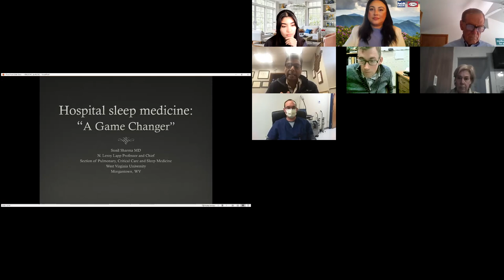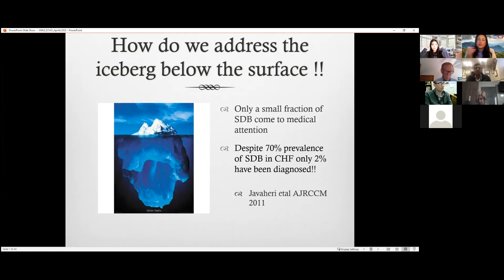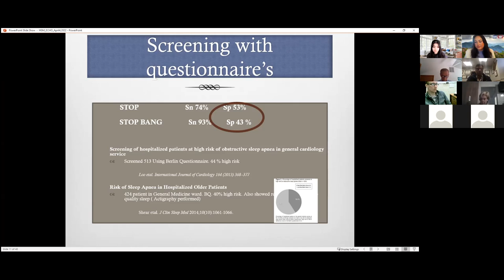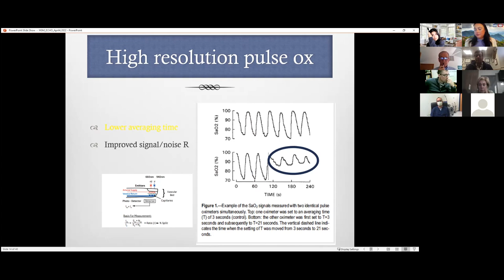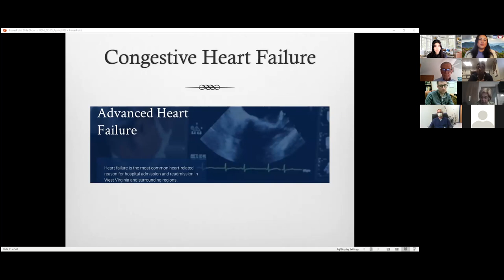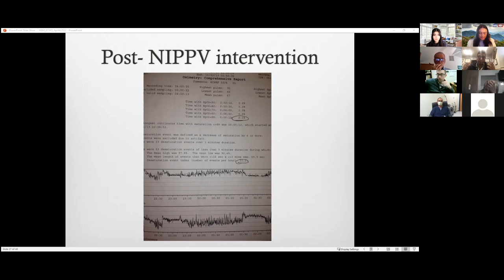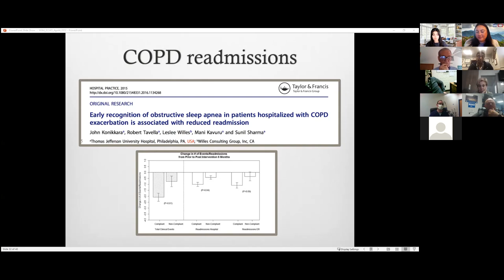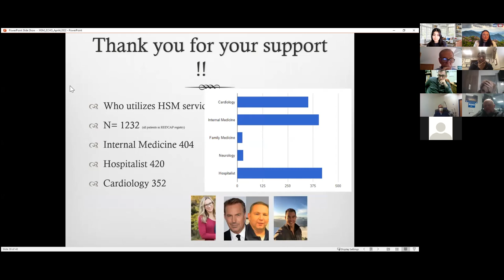Hospital Sleep Medicine: A Game Changer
WVCTSI Project ECHO CLD